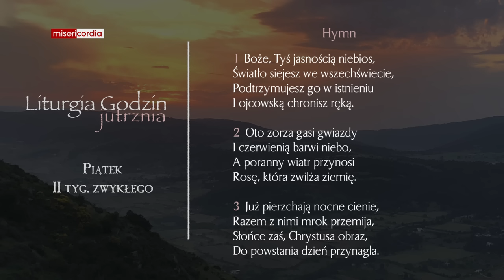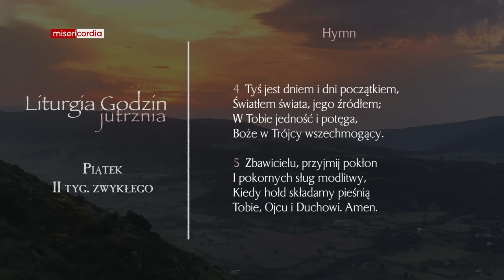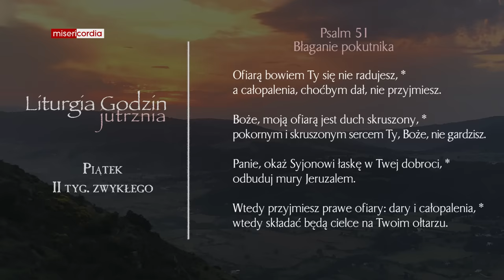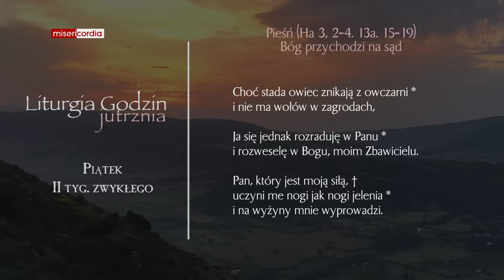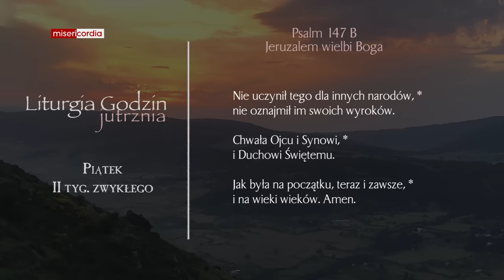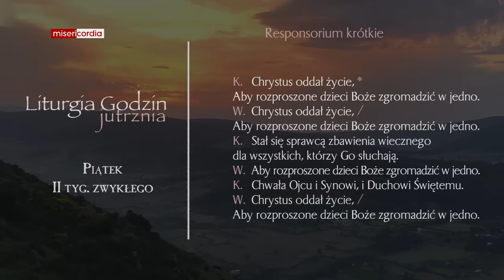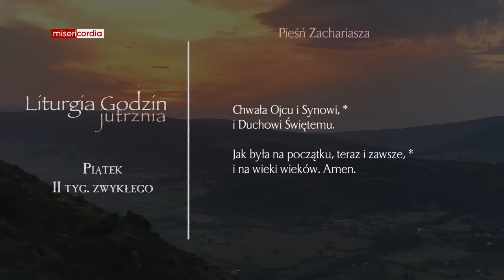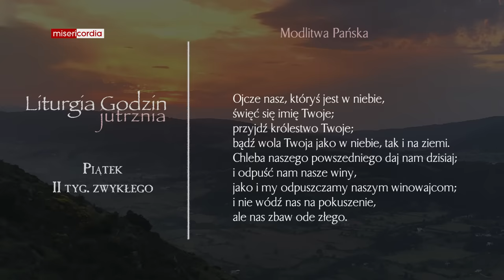Liturgia Godzin | Jutrznia | Piątek, II tyg. zwykłego